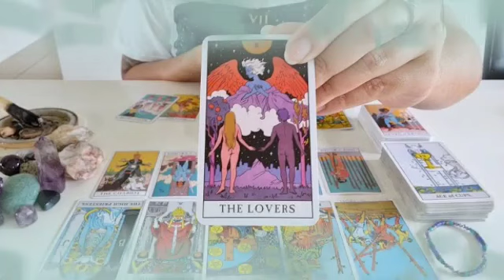برج الحمل ♈ من 11 إلى 21 تشرين أول 2023 / قلق هينتهي بمفاجأة هتبهرك🤯رسالة غير متوقعة😲احذر هذا الأمر🙏